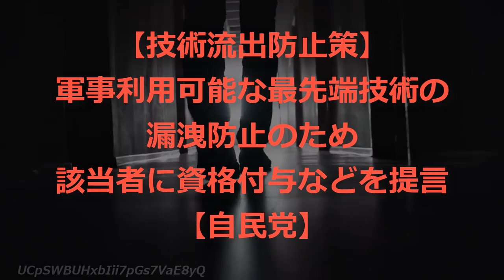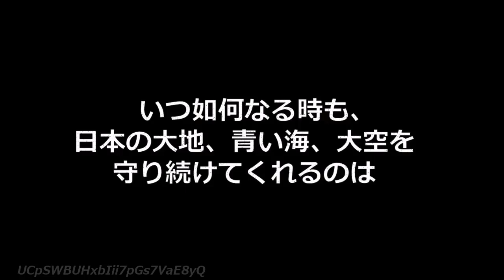【技術流出防止策】軍事利用可能な最先端技術の漏洩防止のため該当者に資格付与などを提言【自民党】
軍事にも利用できる最先端技術の機密情報の漏えいを防ごうと、自民党は、こうした情報を取り扱う人に資格を付与するよう求める提言を菅官房長官に提出しました。

自民党の甘利税制調査会長ら、知的財産戦略調査会のメンバーは22日、総理大臣官邸を訪れ、菅官房長官に提言を手渡しました。

提言では、日本が科学技術を最先端レベルで維持するためには、海外の研究機関などとの連携強化が不可欠だとする一方、機密情報が漏えいしないような管理が求められるとして、最先端技術の情報を取り扱う人には資格を付与するよう検討するべきだとしています。

また、国内の大学や研究機関でも情報流出を未然に防ぐことが大事だとして、外国人研究者や留学生を受け入れる際の審査の強化に取り組むべきだとしています。

これに対し菅官房長官は「こうしたことをやるには、人も予算もいるし組織が必要だ。提言を踏まえて前向きに取り組んでいきたい」と述べたということです。

調査会の幹事長を務める山際大志郎衆議院議員は「技術というものは、人に付随するので、技術へのアクセスには何らかの資格要件のようなものが必要だ」と述べました。

何もしないよりはマシだが、先端技術者に資格を付与したところで漏洩を防止できると真剣に思っているのだろうか。

とてもじゃないが、スパイ防止法に勝るものではない。

新たな機関を作って天下り先を増やすだけになりそうな匂いがプンプンする。

情報を狙う側は金は勿論ハニトラや脅迫などあらゆる手法で接近してくる。

機密情報は何処にあるかわからないのが一番安全なセキュリティであって、法律で資格がないと扱えないと決めてしまうと、資格を持った人間をトラッキングするだけで簡単に機密情報にたどり着くことが出来る。

今やスマホの個人情報でかなり正確にトラッキング出来る世界になっており、それに拍車をかけるだけのザルな法になってしまうだけだろう。

逆を言えば、スパイが正当な手段で資格を得れば、堂々と情報を漏洩できるということになる。

スパイ防止法という名前など何でもいいが、漏洩させた人物には極刑に値する罰則をもって償わささせる法律を作るべきだと思う。

いつかはそのような法が必要な時代がやってくるなら、早めに法制化しておくべきだと思う。

ラタキア沖空中戦 「F-4 vs Mig-21」1973年9月13日 世界の紛争とジェット空中戦

防衛力強化に迎撃ミサイル導入は！最新イージス艦にも搭載可能か・・・巡航ミサイルは攻撃的防衛なのか？

【動画の最後にお知らせ有り】　無人空中給油機MQ-25スティングレイとKC-46 アメリカ最新兵器が持つ意味とは【日本軍事情報】

日本は次世代戦闘機「F-3」を国産開発に舵を切る！日本単独で戦闘機開発は可能なのか？

【最強の海自】 大きく変わる 巨大部隊を編成し水上艦艇部隊へと変貌と新ジャル艦艇の新造による新部隊創設

【注意事項】
1.コメントで他サイトへの誘導やURLの記載はお控えください。

2.コメント内でのヘイト及び他の方への誹謗中傷はお控えください。